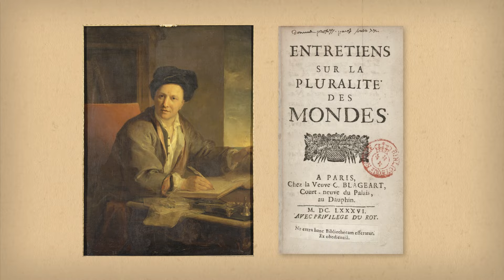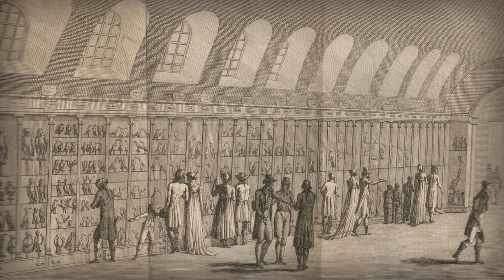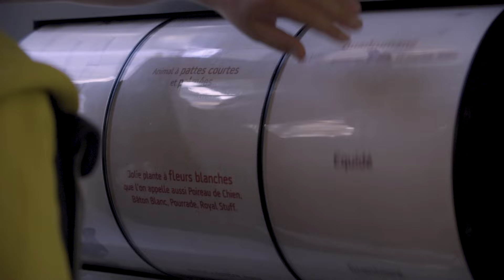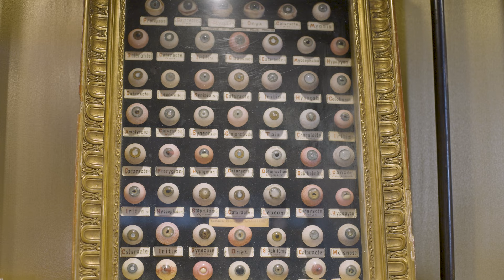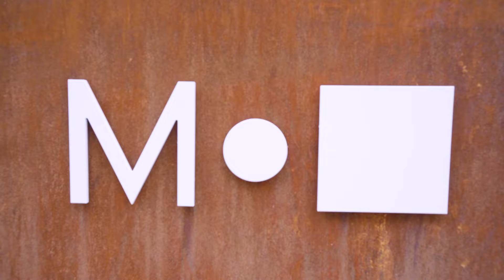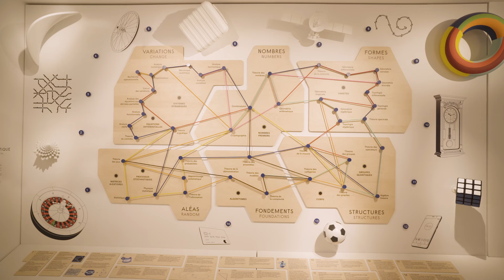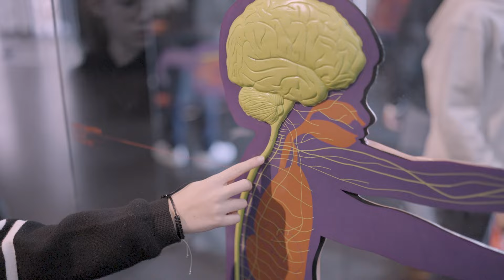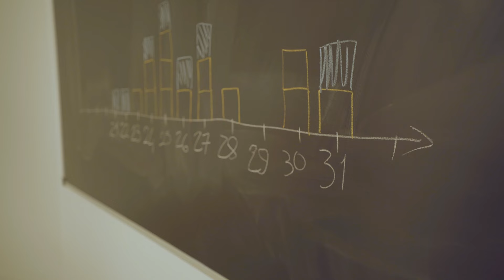Musées de science : les savoirs en partage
Ou comment s'inventent - et se réinventent - les lieux de transmission des savoirs en France.
00:00 - "Vulgariser" les sciences ?
02:37 - Muséum de Toulouse
06:34 - Musée d'Histoire de la Médecine
08:17 - Maison Poincaré
09:58 - Cap Sciences (Bordeaux)